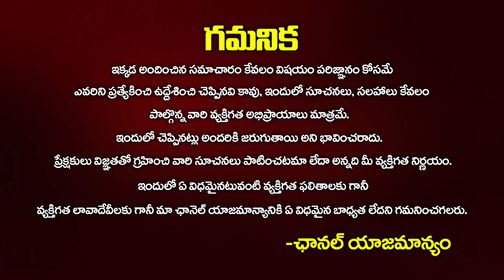మిథున రాశి వారి జాతకం 2024 Aug 01-15 వరకు | Mithuna Rasi | Gemini Horoscope | Rashi Phalalu Telugu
Curious about what the future holds for those born under the Mithuna Rashi in 2024? Watch this video as it unveils some truly shocking and eye-opening predictions for individuals with this zodiac sign. Don't miss out on this exclusive insight!